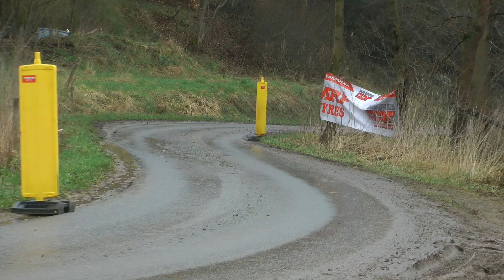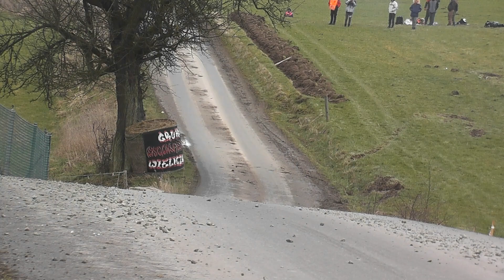7 Tech-Mol Rally Tarmac Masters 2023 - Filip Pindel / Krzysztof Pietruszka - Peugeot 208 Rally4